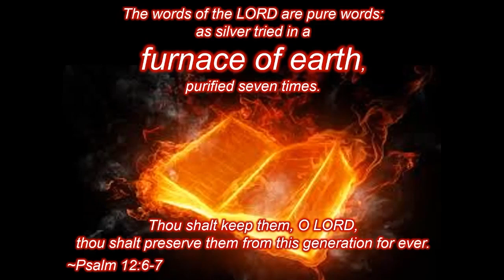The Plan [4,000 Years in 1 Hour]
To make sense of the Old Testament when you read it, you need to understand God's plan!